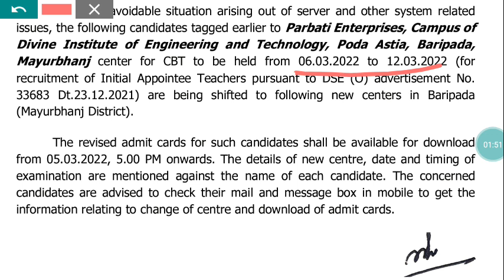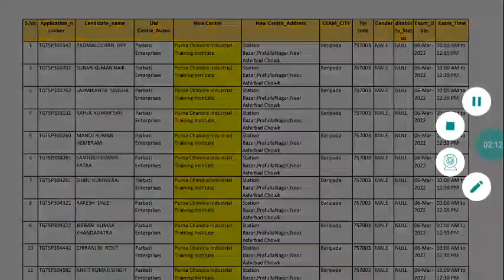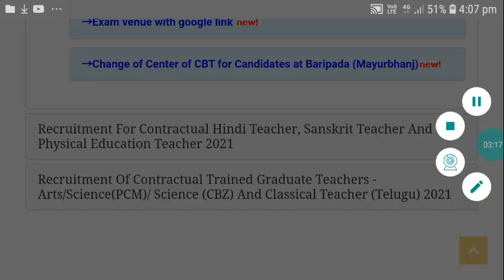CHT EXAM CENTER CHANGE ହେଇଗଲା//ADMIT CARD DOWNLOAD//CONTRACT TEACHER RECRUITMENT